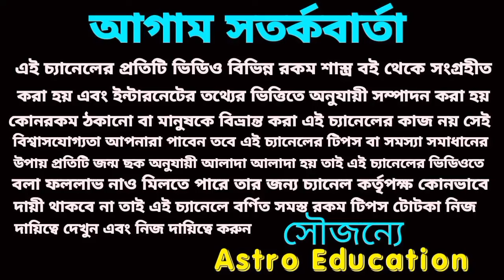মিথুন রাশির কঠিন সময় শেষ হবে ঠিক এই দিন থেকে ভাগ্য বদলাবে!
মিথুন রাশির কঠিন সময় কাটবে সুখের দিন আসতে চলেছে।